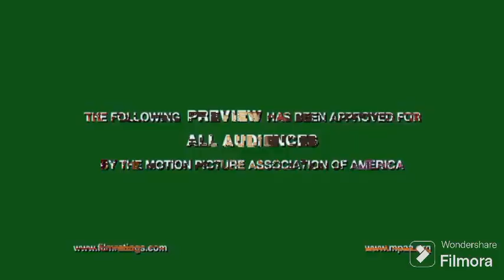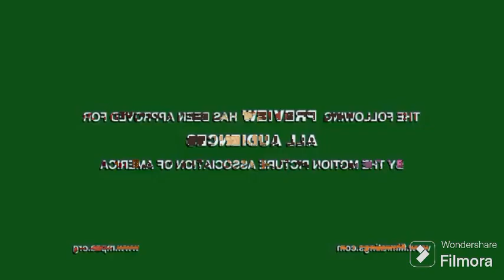Chicken Little Trailer